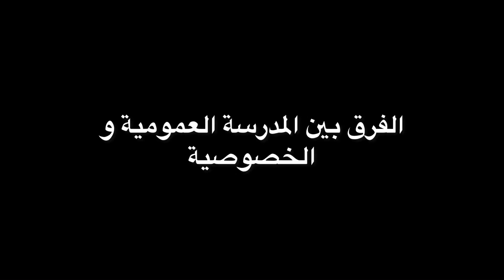الفرقة بين المدرسة العمومية و الخصوصية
جاوبوني فين كتقراو انا العمومية